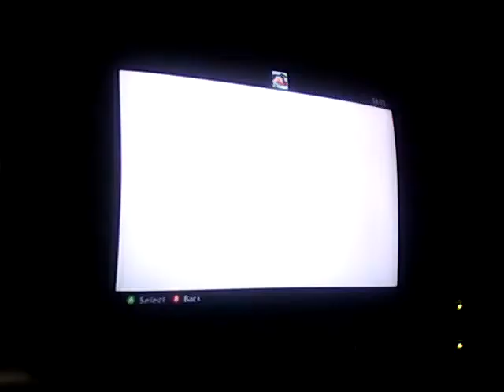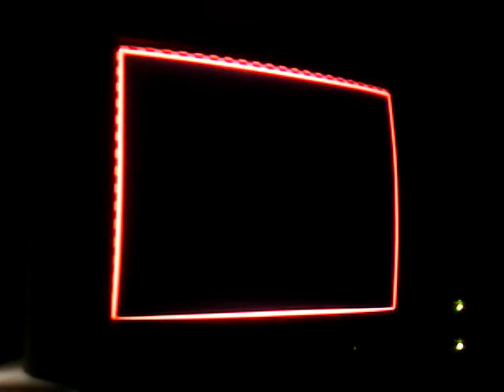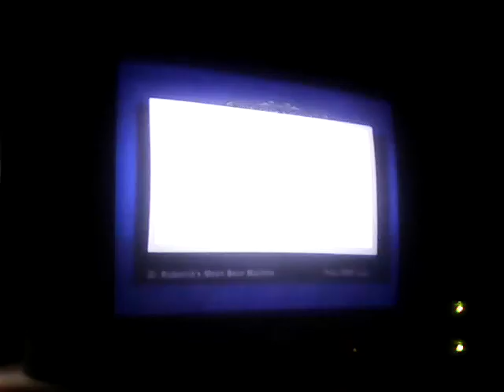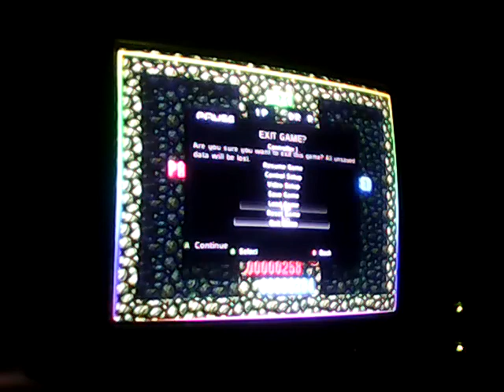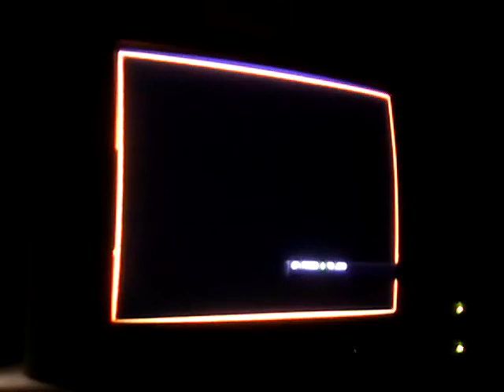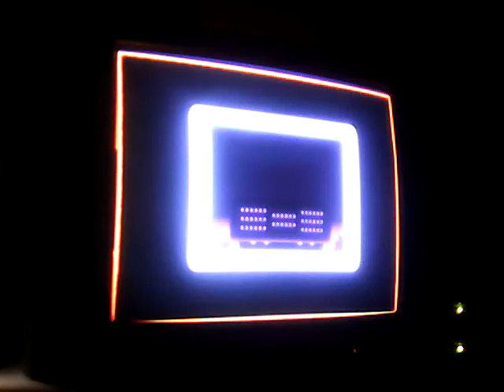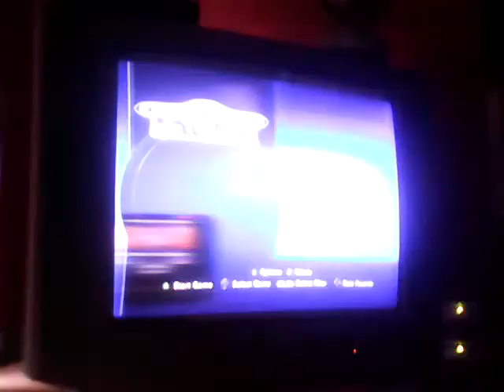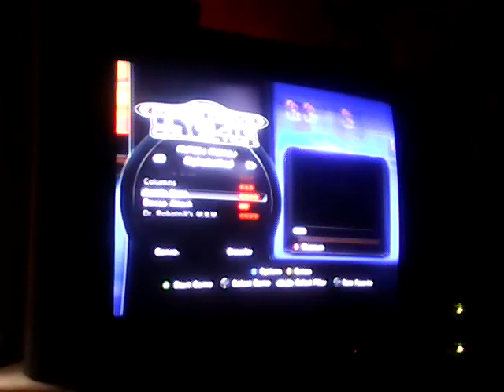Sega Mega Drive - This is Tetris #1